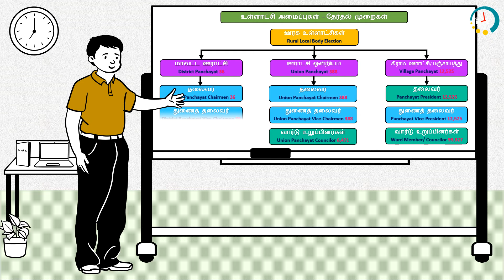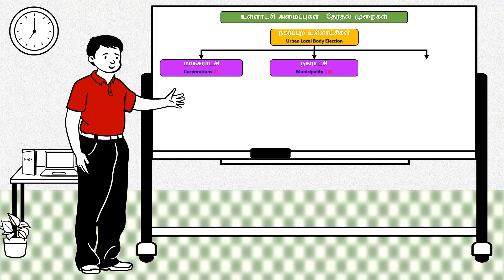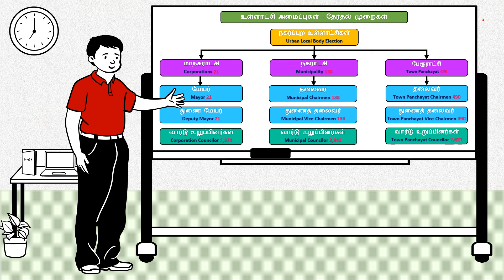Urban and Rural Local Body Election | நகர்ப்புற மற்றும் கிராமபுற ஊரக உள்ளாட்சித் தேர்தல் அமைப்பு!!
Urban and Rural Local Body Election |  நகர்ப்புற மற்றும் கிராமபுற ஊரக உள்ளாட்சித் தேர்தல்

TN Urban and Rural Local Body

Urban and Rural Local Body Election | தமிழ்நாடு நகர்ப்புற மற்றும் கிராமபுற ஊரக உள்ளாட்சித் தேர்தல் எப்படி நடைபெறுகிறது.

ஊராட்சி முதல் மாநகராட்சி வரை, உள்ளாட்சி அமைப்புகளின் இந்த வித்தியாசங்கள் அறிவீர்களா?

அடிப்படை தகவல்கள்
@Petition Hub